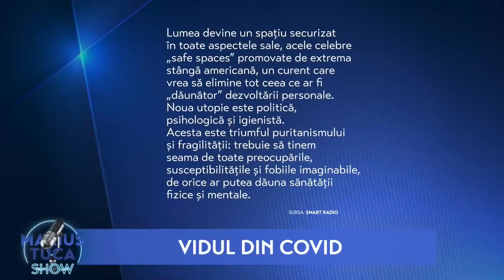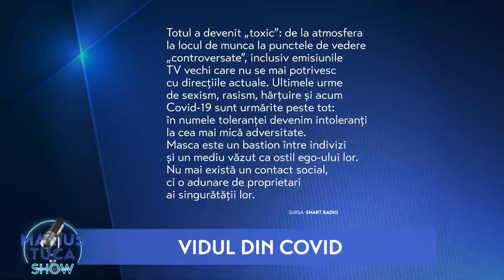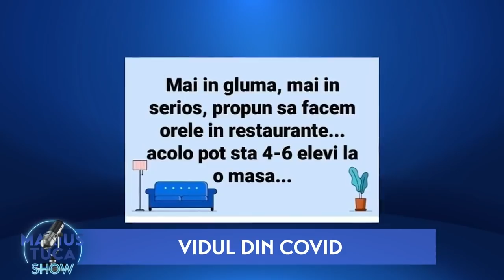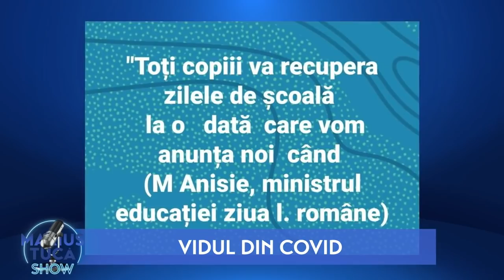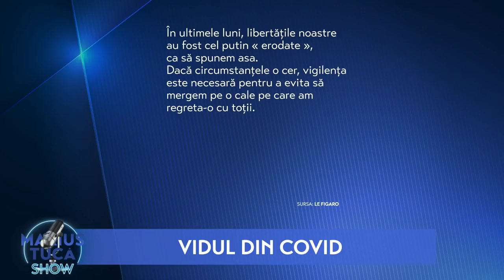Dr. Cătălin Apostolescu face o radiografie a pandemiei în România, de la început până în prezent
Aleph News este primul canal de social television din seria Aleph, concepută de Adrian Sârbu. Aleph News este dedicat spectatorului smart, educat și suficient material. Cel care vrea să știe. Conținutul canalului oglindește sfera intereselor acestui target. Programele de știri și de analiză sunt create după obiceiurile de consum ale Smartului.